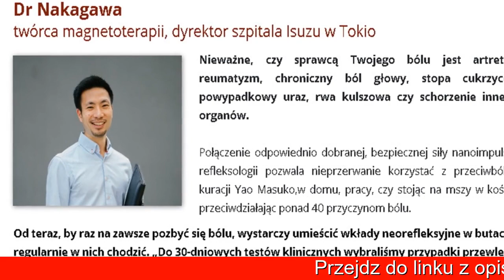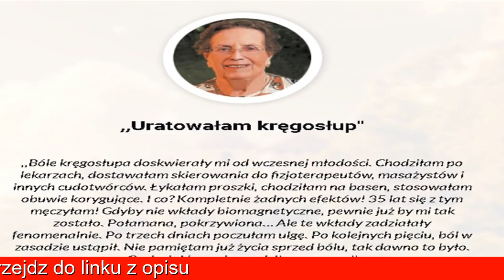ból stawów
Magnetic Inoles - Buddyjska metoda rewolucją w walce z nieustającym bólem.
Wkładki magnetyczne do butów pomagają uporać się z bólem różnego pochodzenia.
Umieszczasz je w butach i zapominasz o bólu. Pasują do każdego rodzaju butów.
Do 30-dniowych testów klinicznych wybraliśmy przypadki przewlekłego bólu, na które już nic nie pomagało. W 80% przypadków ból znikał już po pierwszym dniu stosowania biomagnetycznych wkładek. Po tygodniu 97% badanych przestało całkowicie odczuwać ból, bez względu na jego źródło. Obojętnie czy narzekali na stawy kolanowe, wątrobę, nerki czy bóle pleców.
Wkładasz i zapominasz o bólu!
Nieważne, czy winowajcą jest artretyzm, reumatyzm, rwa kulszowa, migrena, uraz mechaniczny czy schorzenie wątroby lub nerek. Nieistotne, czy bolą Cię stawy, plecy, biodra, kolana, kręgosłup, żołądek czy stopy.Aby trwale uśmierzyć ból, wystarczy umieścić wkłady biomagnetyczne w butach i regularnie w nich chodzić. Bezpiecznie dobrana moc pola magnetycznego pozwala prowadzić kurację przez większą część doby, nieprzerwanie przez 30 dni. Podczas pracy, wyjścia do sklepu i spaceru z psem.Gdy ból całkowicie minie, wkłady biomagnetyczne należy zachować do ponownego wykorzystania. Utrzymują one właściwości przeciwbólowe przez 50 lat. Umieszczając w butach biomagnetyczne wkłady, możesz przeciwdziałać ponad 41 przyczynom bólu. W tym bólom bioder, barków, stóp i skroni.

Magnetic Inoles - Na czym polega tajemnica skuteczności nowej metody uśmierzania bólu?
Pole magnetyczne wnika w bolące tkanki i nie pozwala elektrycznym impulsom bólu wyrwać się z komórek.
Sygnał bólu jest wygaszany w mgnieniu oka. Dodatkowo siły magnetyczne powodują, że czerwone krwinki docierają do najcieńszych naczyń włosowatych. Wzrasta natlenienie, odżywianie komórkowe tkanek oraz wydalanie toksyn. Gojenie się stanów zapalnych przyspiesza. Znikają obrzęki, opuchlizny, nadwrażliwość.
Przełomowa metoda w walce z bólem.
Aby trwale uśmierzyć ból, wystarczy umieścić wkłady biomagnetyczne w butach i regularnie w nich chodzić. Bezpiecznie dobrana moc pola magnetycznego pozwala prowadzić kurację przez większą część doby, nieprzerwanie przez 30 dni. Podczas pracy, wyjścia do sklepu i spaceru z psem.
Gdy ból całkowicie minie, wkłady biomagnetyczne należy zachować do ponownego wykorzystania. Utrzymują one właściwości przeciwbólowe przez 50 lat.